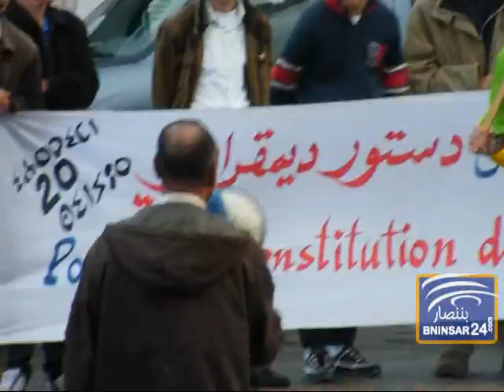حركة 20 فبراير تحتج على الرباط في مسيرة تنديدية سلمية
حركة 20 فبراير تحتج على الرباط في مسيرة تنديدية سلمية بالناظور